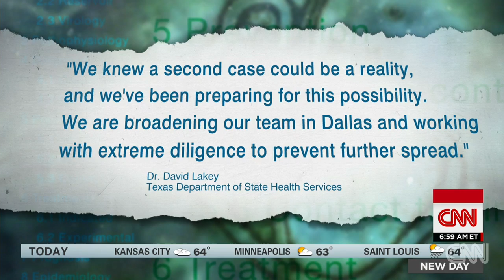Are U.S. hospitals prepared for Ebola?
David Sanders, a Purdue associate professor, talks about hospital preparedness in light of the new case of Ebola.